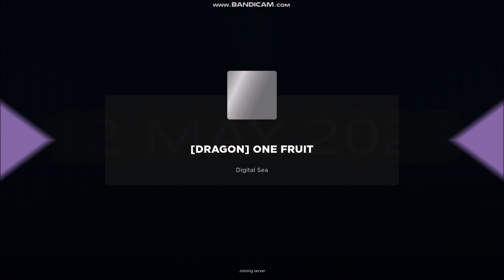*NEW CODES WORK* [DRAGON] ONE FRUIT ROBLOX | LIMITED CODES TIME | 12 MAY 2023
ONE FRUIT
-  [DRAGON]
- 12 MAY 2023